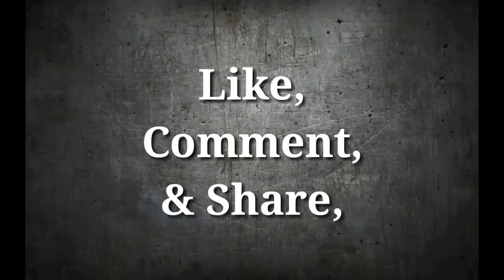AEW Finisher : Brian Cage - Drill Claw (plus) Weapon X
Rafi Wrestling Presents : AEW Finisher
Brian Cage - Drill Claw
"Screwdriver"
(plus)
~ Weapon X
"Gori Special into a Reverse STO"